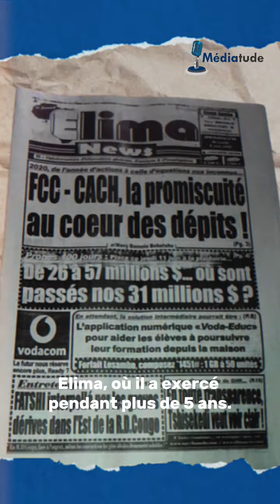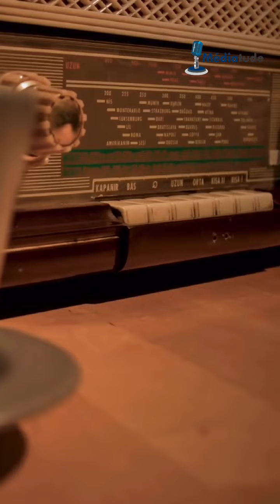Biographie Kamanda Wa Kamanda Muzembe : une voix inoubliable de RFI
Médiatude vous propose de revisiter le parcours du journaliste congolais. Il a annoncé son départ de Rfi le 27 juillet 2024 après plus de 23 ans de service.